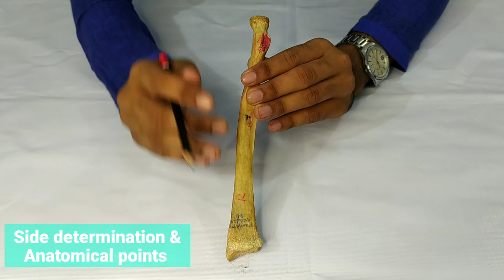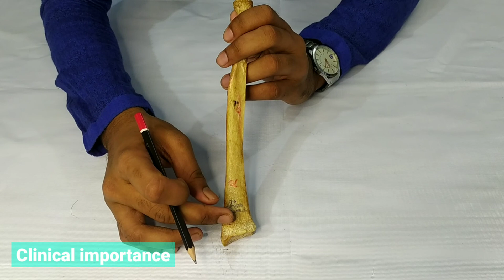Radius bone anatomy in bangla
contents of the video :
0:00 - intro
0:22 - type of bone
0:30 - parts & features
3:43 - side determination & anatomical position
4:35 - attachment
7:42 - joint formation
8:34 - ossification
8:44 - clinical importance
8:55 - outro